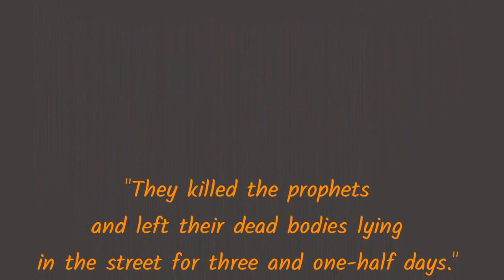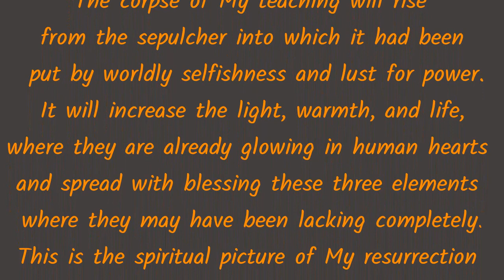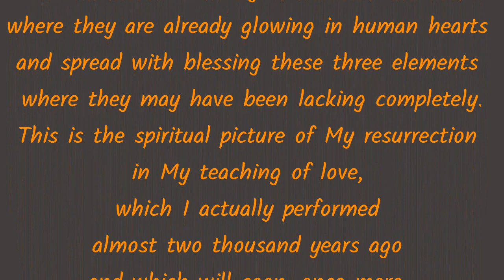JESUS ALREADY SENT HIS TWO WITNESSES, but the World ignored them for 150 years! THE NEW REVELATION.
This is a short presentation of the New Revelation through Jakob Lorber and Gottfried Mayerhofer, received by inner Word from the Lord Jesus Christ between 1840 and 1877, with a summary of its extraordinary content (countless natural and spiritual disclosures, prophecies [1], [2]) and a special highlighting of its great link with the Bible. On 10,000 pages, the New Revelation contains all that can be found in the Gospels, and much more, giving a strong confirmation of the entire Bible, adding to that a great amount of clarifications, explanations and developments. A gradual revelation of the mysteries of the prophetic language used in the Old Testament and in the Revelation of John is also offered, thus offering an extraordinary moral, intellectual and spiritual consistency to the Scriptures and answering to many of the key claims that have been used during the last couple of centuries against the veracity and validity of the Bible as a holy, divinely inspired book. On the other hand, the link back, or the predictions of this great teachings from God before the Second Coming are also to be found in the Old Testament and the Revelation of John. Some hints to all these are given in the presentation, but much more can be found in the studies [3], [4] and Kurt Eggelstein's book [2].

This recording contains also some personal references to the way some Christians and their pastors have received the New Revelation, their arguments and possibly underlying motives, which seem to resemble to those that the Jews and their religious authorities addressed to the Lord Himself, 2000 years ago...

- Concerning some of the discussed topics:
[1] REVELATIONS CONCERNING THE EVENTS PRECEDING THE SECOND COMING OF THE LORD, THE SECOND COMING AND THE MILLENIUM (excerpts)
[2] The Prophet J. Lorber Predicts Coming Catastrophies and the True Christianity

[3] A PROOF THAT THE NEW REVELATION COMES FROM GOD ACCORDING TO THE CHRISTIAN SCRIPTURES

[4] THE STRONG CONNECTION BETWEEN THE BIBLE AND THE NEW REVELATION